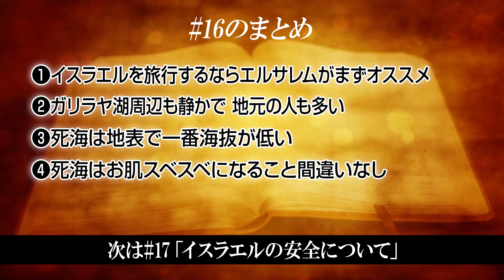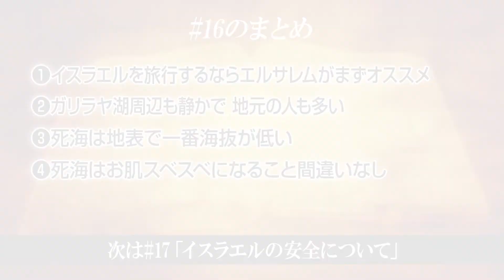キヨキヨの中コレ#16 イスラエル旅行するなら？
明石清正の中東のこれだけはおさえたい。
中東情勢について初めての人にもわかりやすく解説していきます。
今回はイスラエル旅行する際のオススメのスポットを明石清正が解説しています。